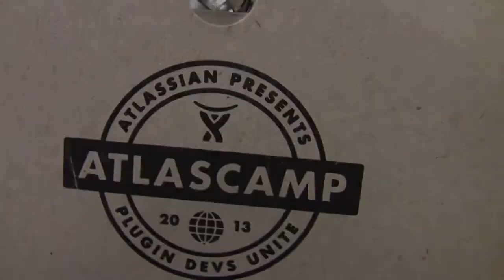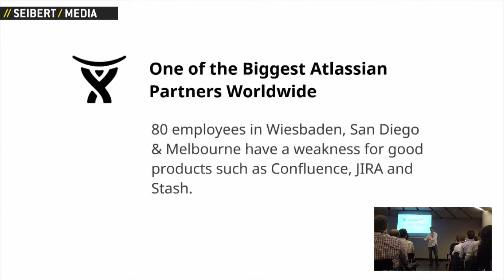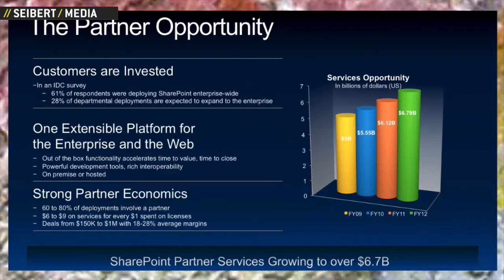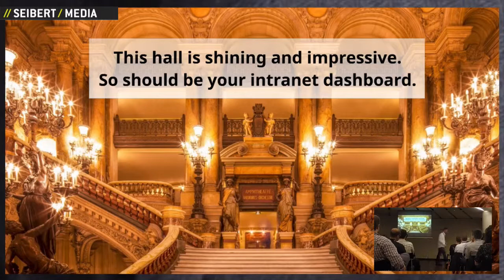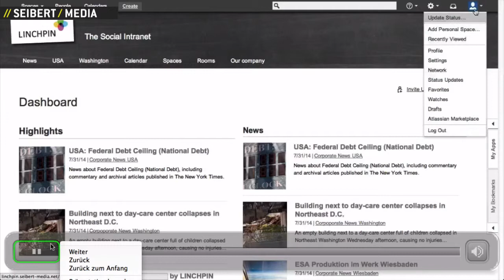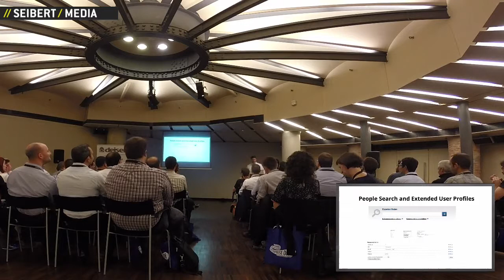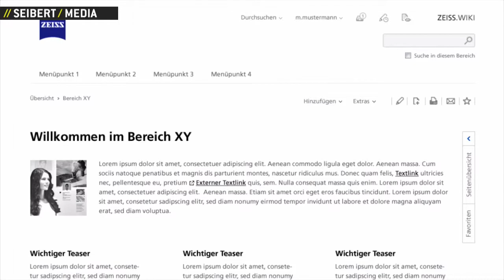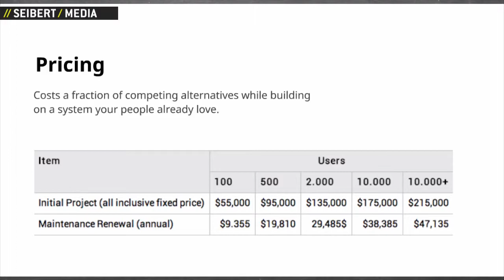LINCHPIN Presentation - The Social Intranet with Confluence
Further Information on LINCHPIN - Martin Seibert (CEO, //SEIBERT/MEDIA) with his talk on LINCHPIN, the Social Intranet with Confluence. Recorded at the Deiser Atlassian Enterprise Day 2014

LINCHPIN is a fully personalized social intranet suite based on Atlassian Confluence. It has been designed for big corporations and their diverse communication needs, from letting management distribute important information in a top-down manner to customizing huge amounts of content in a company-wide system. It makes Confluence a full-fledged intranet.

Where Confluence falls short in meeting the typical "Intranet 1.0" requirements big companies have, LINCHPIN adds those features and makes it an inexpensive and easy-to-use alternative to the usual suspects in the intranet arena. Build on a system your people already love and make it the foundation of your intranet, all while saving big on license fees. 1.54 MB)